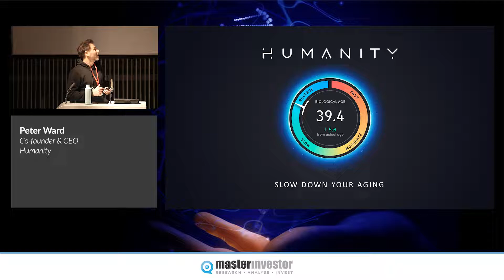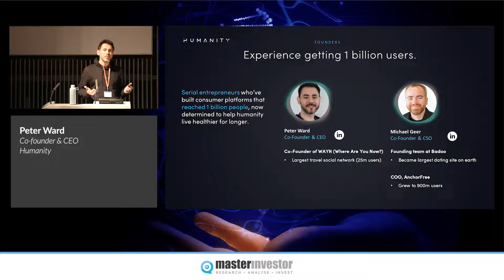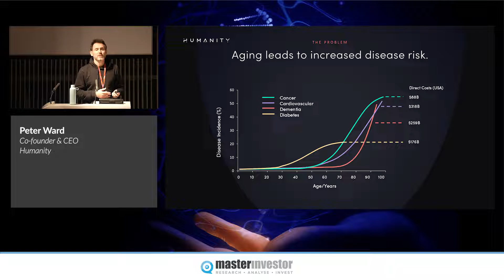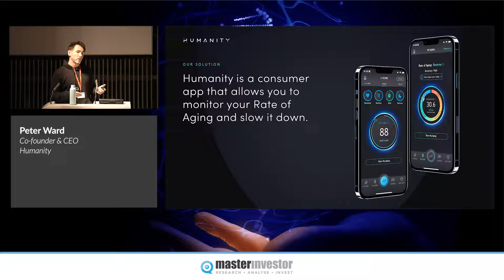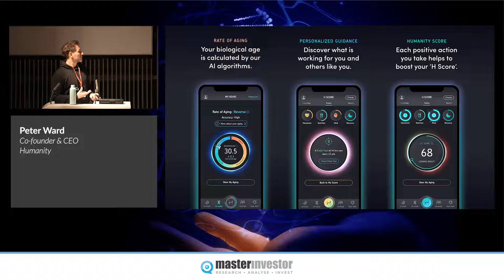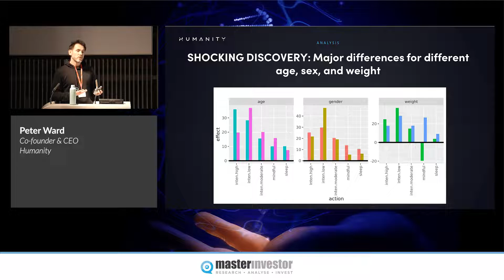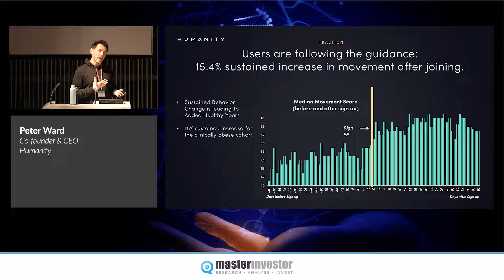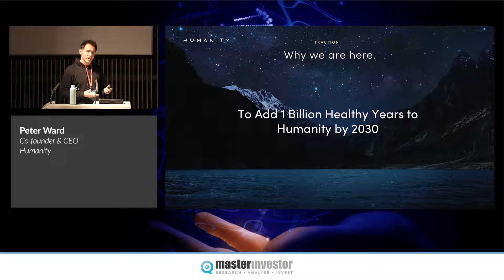Investing in the Age of Longevity 2022 – Peter Ward – Humanity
Peter Ward, Co-founder and CEO at Humanity, presents at Investing in the Age of Longevity 2022. In his talk, Peter introduces Humanity, a consumer app that allows its users to monitor and slow down their rate of aging. Analysing a sample of statistics, Peter also demonstrates the app's impact on health actions taken by its users.

Investing in the Age of Longevity 2022 was held in London on 17 November 2022. The one-day masterclass featured presentations from scientists and business leaders at the cutting edge of the field, giving participants the inside track on the latest aging-related discoveries and investment opportunities.